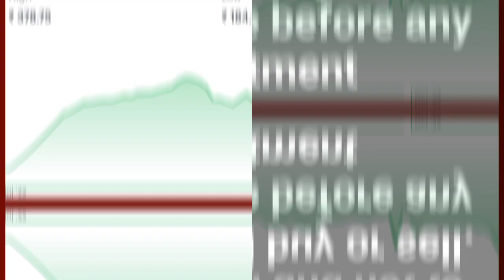3:1 Bonus Bonus share latest news Bonus shares Upcoming bonus stock Bonus stocks 2022@ stock365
3:1 Bonus Bonus share latest news Bonus shares Upcoming  bonus stock Bonus stocks 2022@ stock365

dividend stocks august 2022,
August dividend stocks,
bonus dene wale shares 2022,
stock split in august 2022,